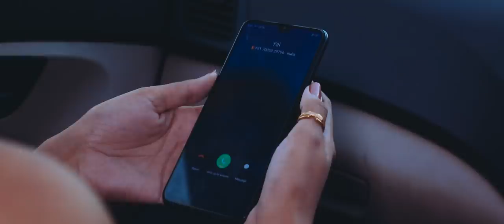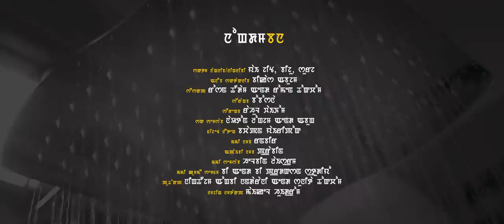Nongdambana || Yaijeet, Suraj, Biju || Roshan Thoudam Ft Romen thokchom || Official Music Video 2020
B & B PRODUCTION presents

BIRTH FILM PRODUCTION

Title : Nongdambana

Singer : Roshan Thoudam Ft Romen thokchom

Lyrics:Rahul waikhom

Tune : Roshan Thoudam

Cast : Yaijeet, Suraj, Biju

Introducing : Bikash Abujam

Make Up : Naoton longjam,Abung

Camera : Ranbir

Drone : Pravin

Costume : Bachapan

Directed by : Michael Huidrom

Producer : Ningthoujam (O)Nandarani devi & Sunita Thokchom

Special Thanks : Doren Ningthoujam,Da neta,Da chinglen

Edited By : Helbin Laishram

Special Thanks :
BOBOY (Maipaksana), Doren Ningthoujam, Da Neta, Da chinglen